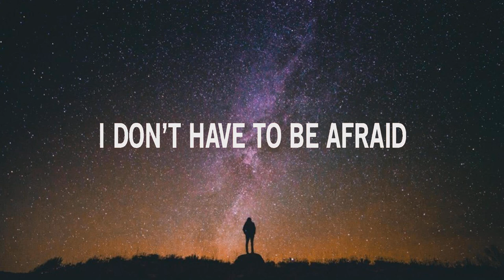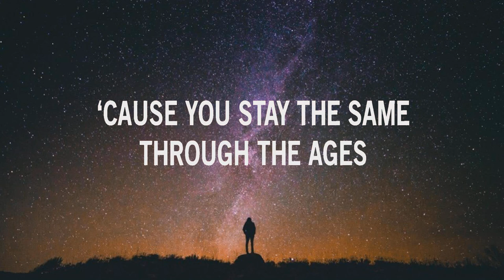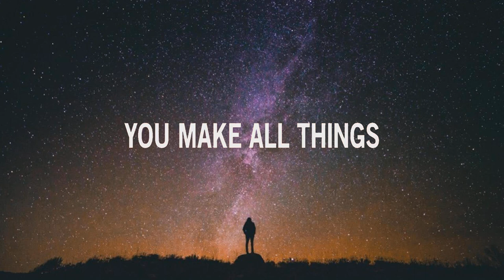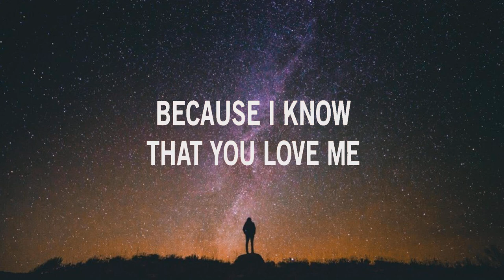Jesus Culture ~ Your Love Never Fails # lyrics